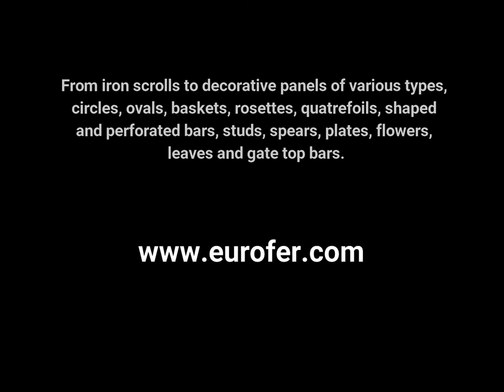Hello, our friends are here.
Gates+cat
Balustrade+cat
Railing+cat
Door+cat
Window+cat
...a small dog watching